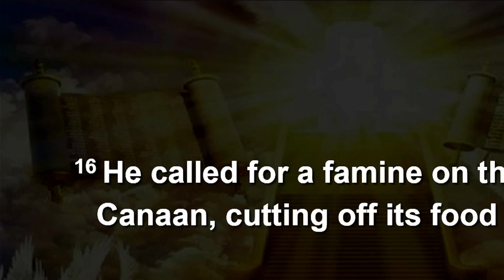Faith Walking - Who Will Go?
Pastor Rusty Harper
Hillcrest Baptist Church
7/21/24